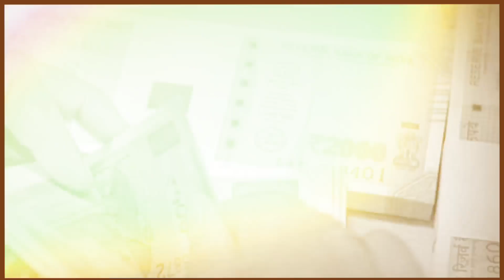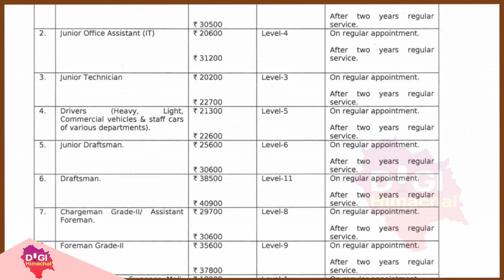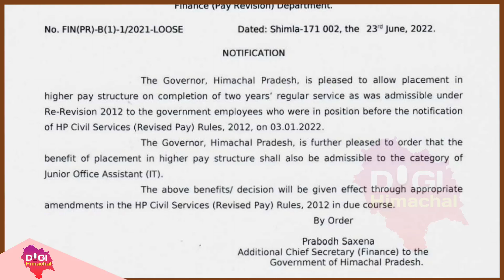फिर से रिव्यु होगा नया वेतनमान, पहले रह गई थी कई विसंगतियां! नई सरकार ने ली बैठक, वित्त सचिव को आदेश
NewPayScaleHimachal paycommissionhp review newpayscale pensioners OldPensionScheme JOYIYAMAMA implementation, NPS CM Himachal Pradesh 2022| Sukhwinder Singh Sukhu| Chief Minister of Himachal Pradesh~?
Deputy CM Mukesh Agnihotri| OPS in 10 Days| Cabinet Meeting.
HIMACHAL BHAVAN CHANDIGARH| HIMACHAL SADAN DELHI|
EQUAL FARE TO ALL|